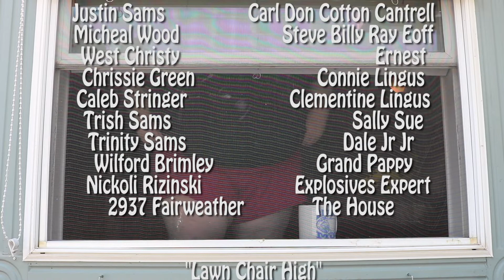Sittin In The Driveway Season 3 Episode 1: A Day At GrandPappys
After burning down their cousins house, Steve and Carl decide to visit their GrandPappy. Things don't go exactly as planned!